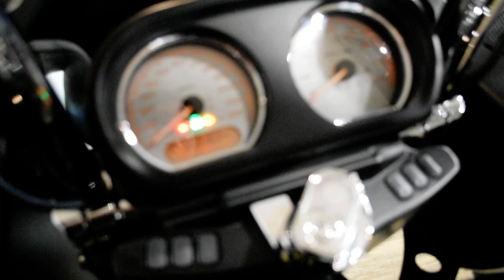2019 Harley-Davidson Road Glide | Used motorcycle for sale at Monster Powersports, Wauconda, IL